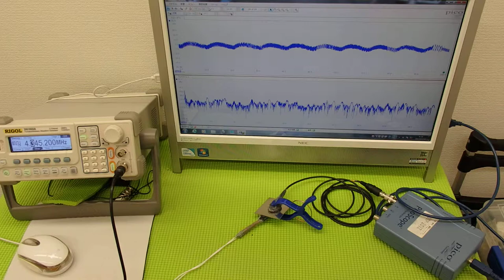音圧測定装置：超音波テスターを利用した実験動画